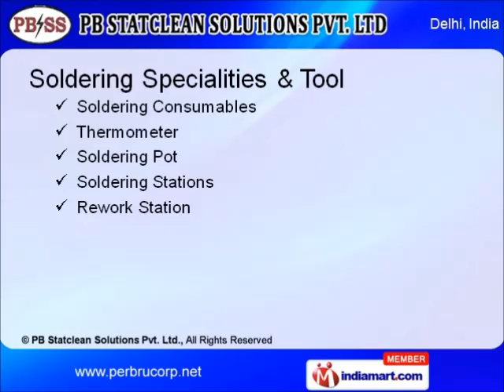ESD Control Products By Pb Statclean Solutions Pvt Ltd, New Delhi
] Welcome to Pb Statclean Solutions Pvt Ltd, Manufacturer & Exporter of ESD Control Products. We are established in the year 1999. We are well known in the market for our International quality standards, ESD under Control certification & excellent packaging facility.  Unique product range, assured quality, extensive range of products, specialized R & D wing & diligent workforce are some of the plus points of our organization. We are engaged in offering Personnel Grounding and Work Area Grounding Products. Our Material Handling Equipment & Static Elimination are a class apart. Along with that we offer Testing Measuring Instrument & Sticky Products. Our Disposables Products are available at market leading prices. Lintfree Antistatic Products are some of our best selling products. We also offer Soldering Specialities & Tool.